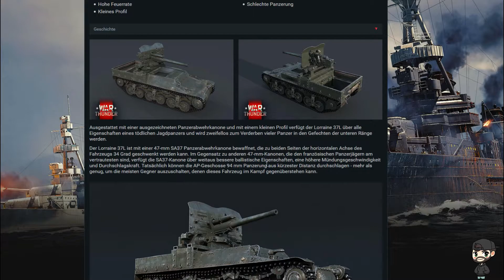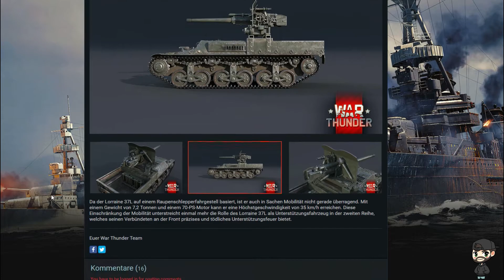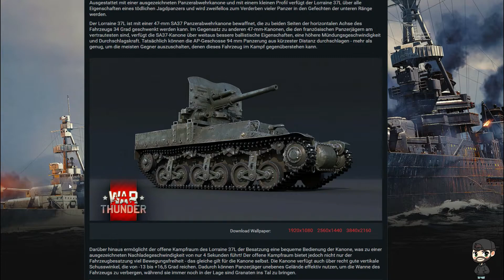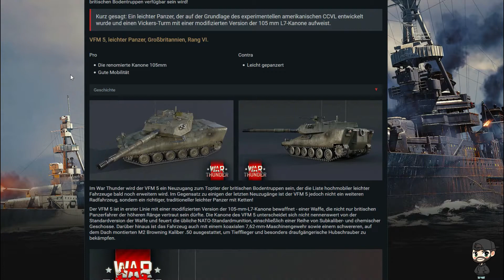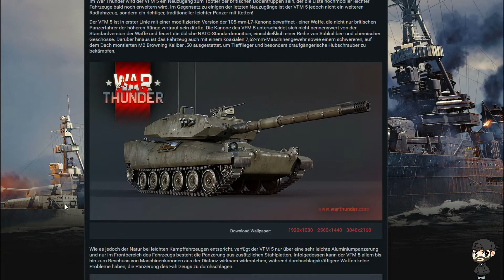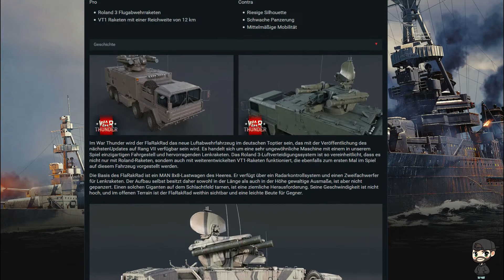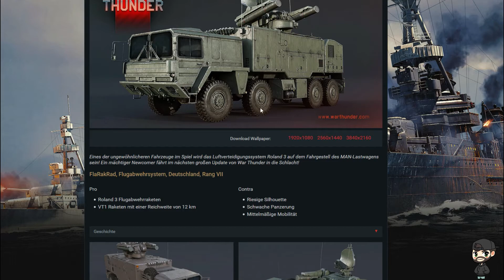Let's Play War Thunder #81 Deutsch Dev Blog News Lorraine 37L,VFM 5,FlaRakRad